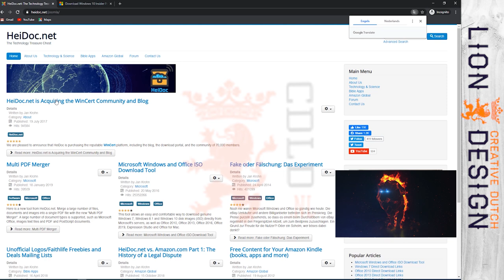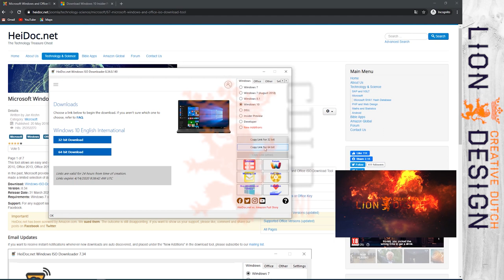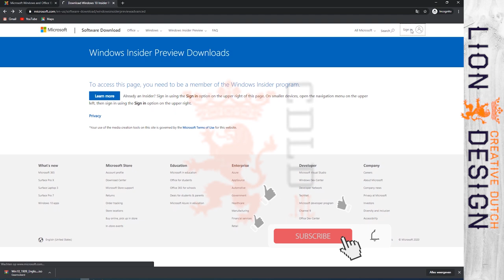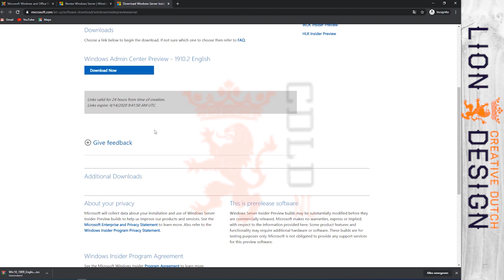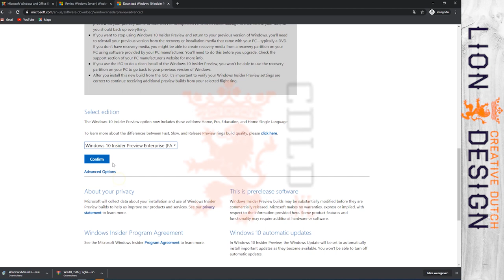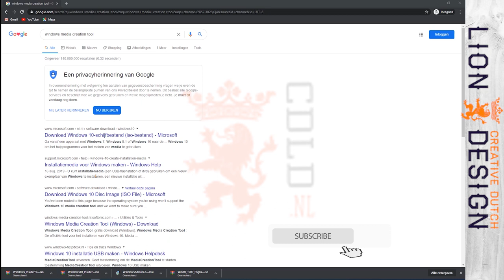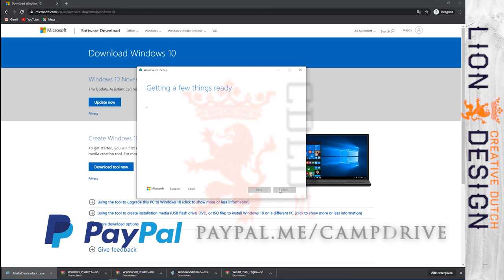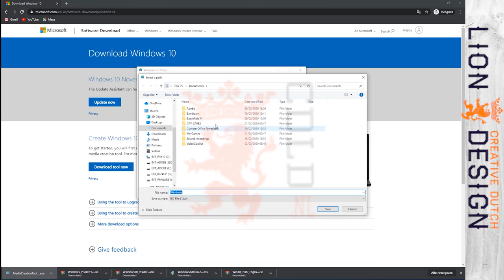[ FREE Gratis Download Windows 10, Windows server, Windows 7, Office legally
Download Windows the legal way!

🎵 Track Info:

Title: Piano  Sax - Joakim Karud